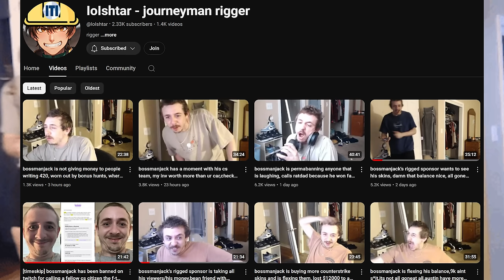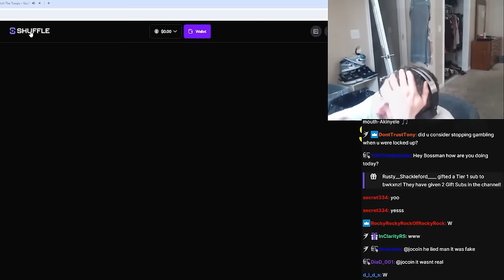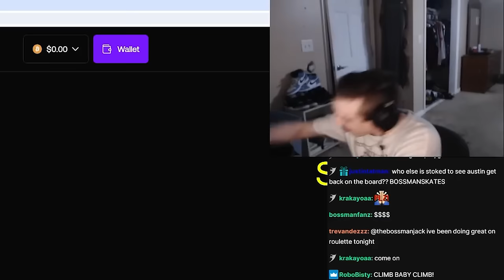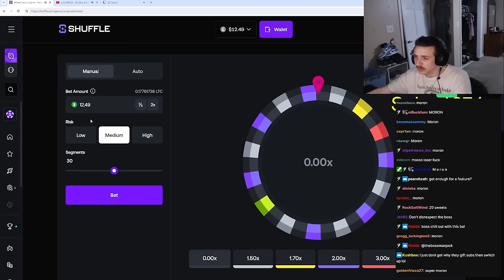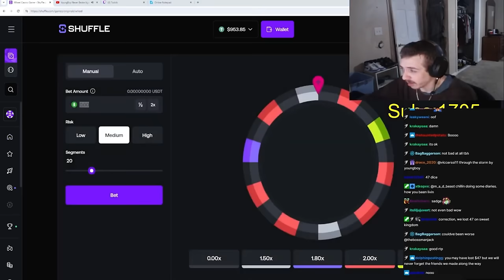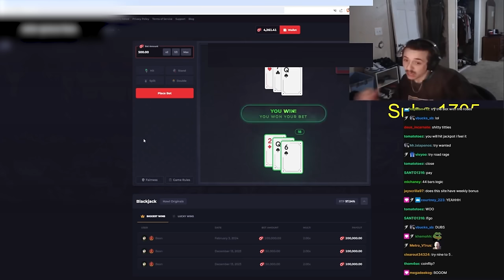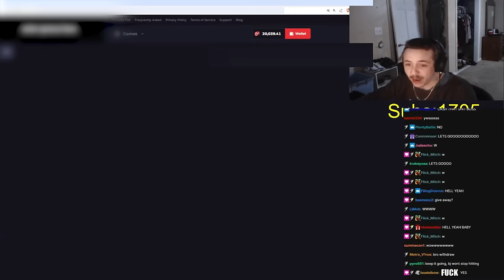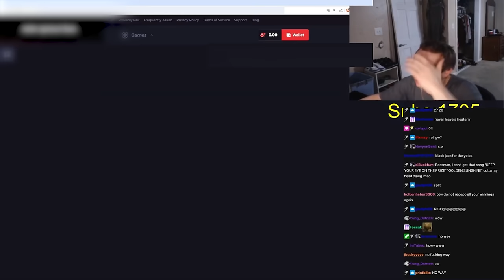Bossmanjack got BANNED on Twitch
In this video I get you all up to date on the bossmanjack lore up to his ban from Twitch. Rest assured he has already been unbanned and is back again to streaming on Twitch! But he's getting more and more unhinged, especially when he's playing Counter Strike 2...

Several clips from @ioishtar3623 were used, so definitely go give him a sub and check out his clip channel